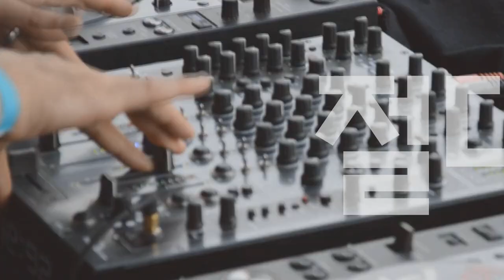[Players Guide 214회] 앰프라이브러리 특집 Laney 기타앰프 IRT-SLS 2편